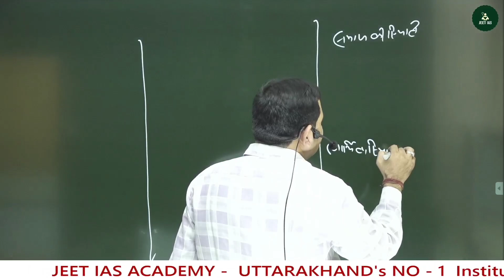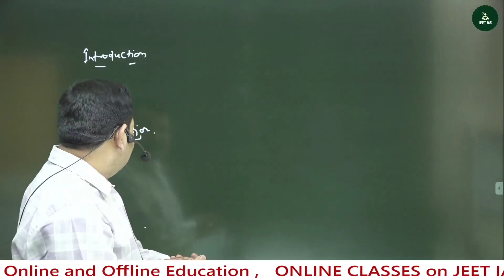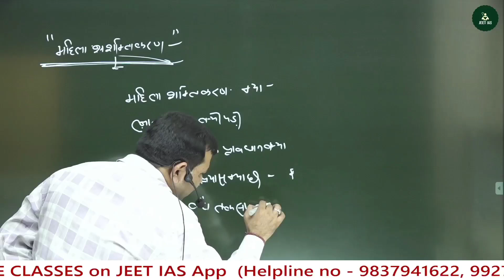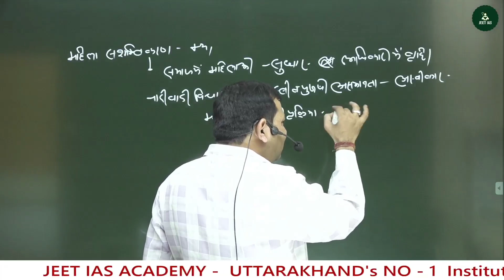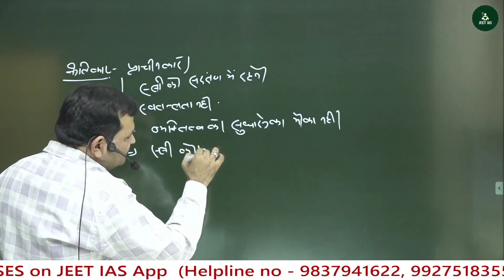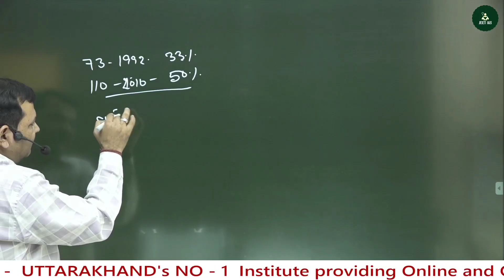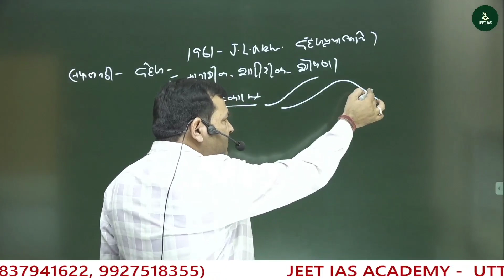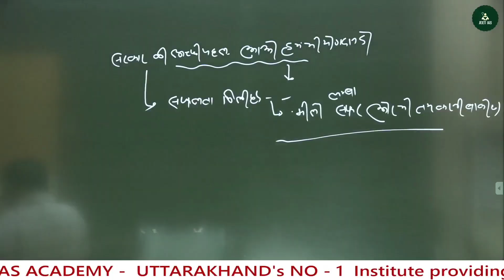Women Empowerment Essay Writing - UK PCS Mains | UKPSC Mains Answer Writing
जीत आईएएस ऐप को डाउनलोड करके आप  ऑनलाइन क्लासेज के जरिए पूरा कोर्स घर बैठे पढ़ सकते हैं ।